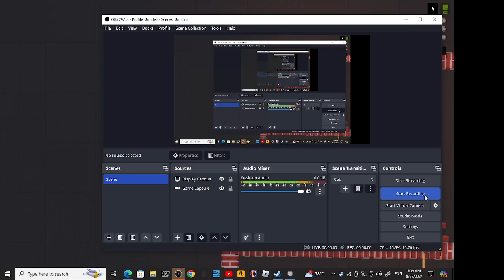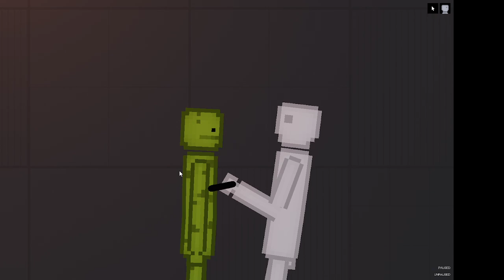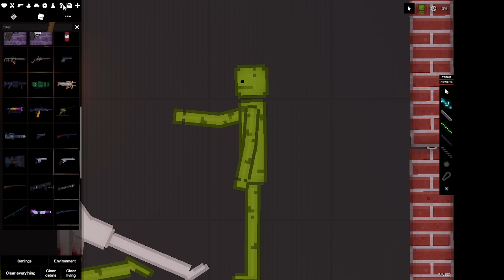humans fights melons! (people playground)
humans vs melons in ppg